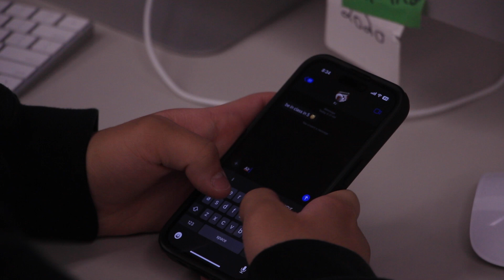taking pictures 1A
Produced by
Kevin Lopez (actor)
Peter Perrotta (filmer)